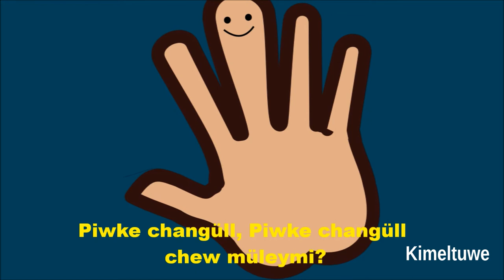Changüll Ülkantun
Version en español de la Canción de la familia de dedos, o Finger Family Song, pero en esta versión es con los nombres de los dedos:
 Fütra Changül, Fütra Changül / Dedo grande
Chew müleymi  / Donde estas?